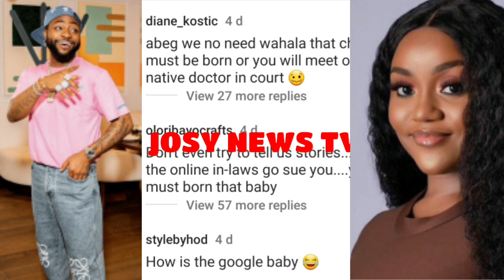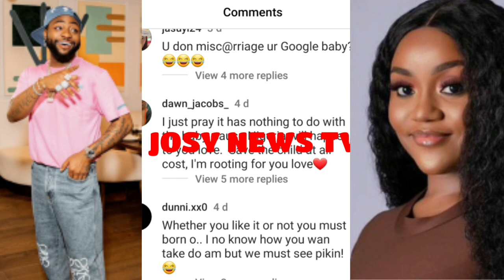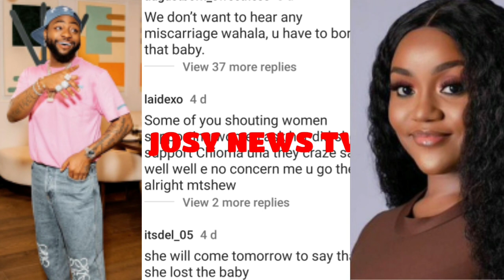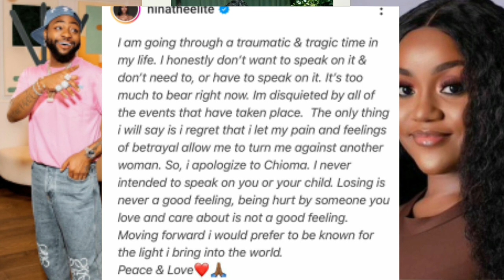ANITA BROWN S'£XCUS£ ENFIN AUPRÈS DE CHIOMA,LA F£MME DE DAVIDO,STP PARD0NNE MOI CHIOMA